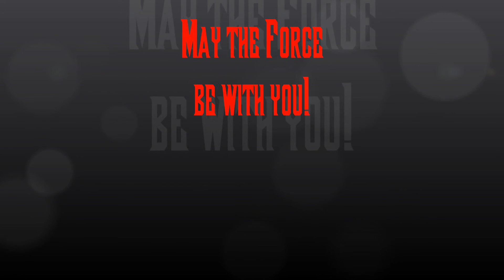Arkanus - Makashi Dulon II - 18-04-14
revisiting to look foe improvement.